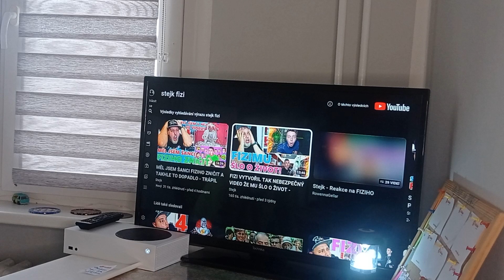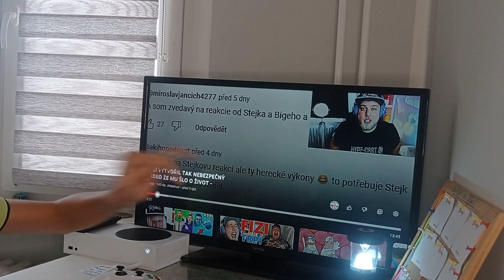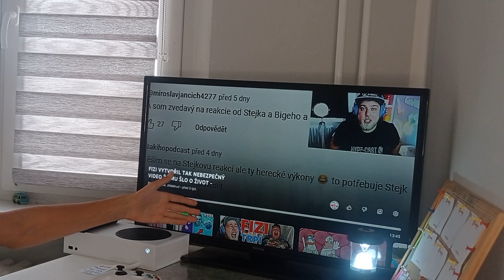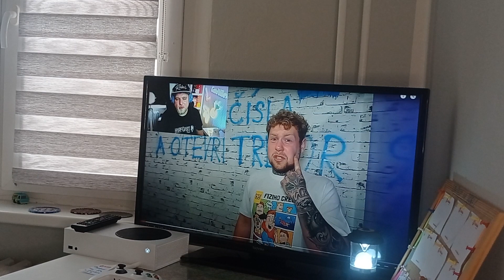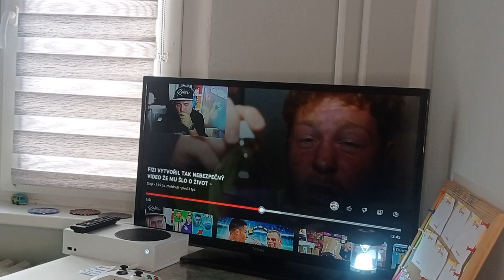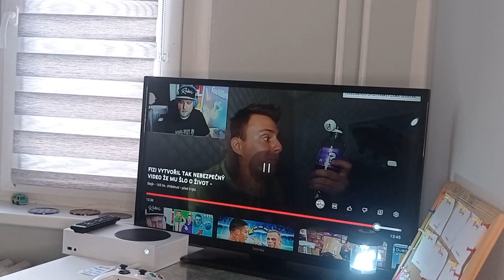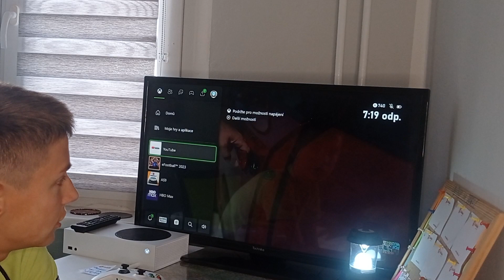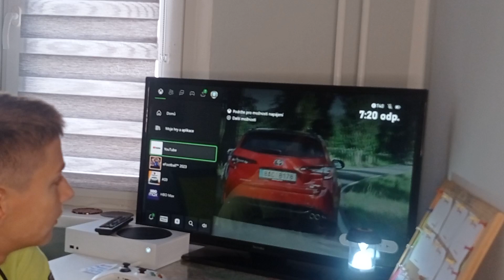Koukám na Fiziho přes Stejka 02 koukání na Fiziho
Hej ty koukej do konce